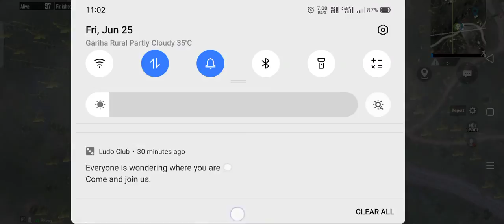Battleground Full match with chicken dinner | with full enjoyment